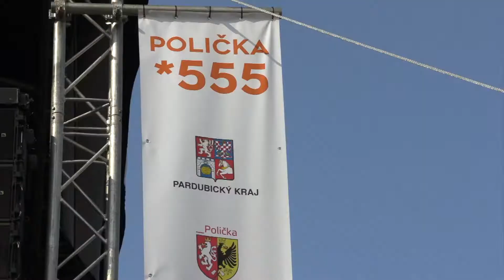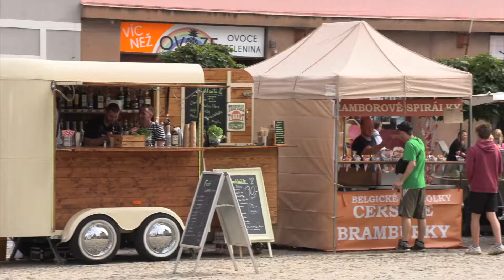Festival Polička 555 2022